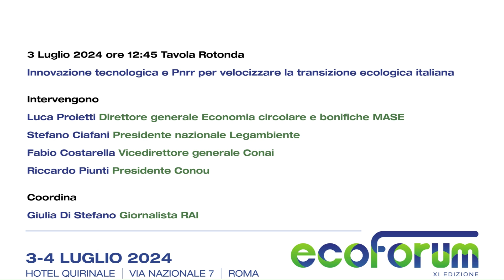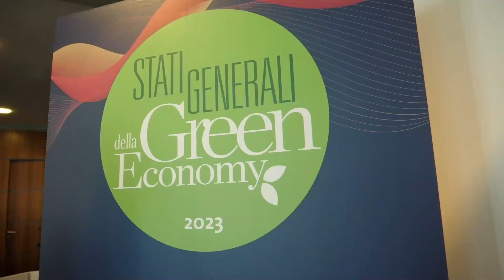Tavola rotonda Conai Conou EcoForum 2024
3 luglio 2024
Tavola rotonda

Innovazione tecnologica e Pnrr per velocizzare la transizione ecologica italiana

Coordina
Giulia Di Stefano Giornalista RAI
Intervengono
Luca Proietti Direttore generale Economia circolare e bonifiche MASE
Stefano Ciafani Presidente nazionale Legambiente
Fabio Costarella  Vicedirettore generale Conai
Riccardo Piunti Presidente Conou

Legambiente, Nuova Ecologia e Kyoto Club, in collaborazione con Conai e CONOU, con il patrocinio del MASE e della Regione Lazio, hanno organizzato l’undicesima edizione di EcoForum, la conferenza nazionale sull’economia circolare. A conclusione dei due giorni di lavoro si è svolta la trentunesima edizione di Comuni Ricicloni, la premiazione dei Comuni Rifiuti Free.
L’evento si è tenuto nella Sala Verdi dell’Hotel Quirinale, Via Nazionale 7, Roma, il 3 e 4 luglio 2024.